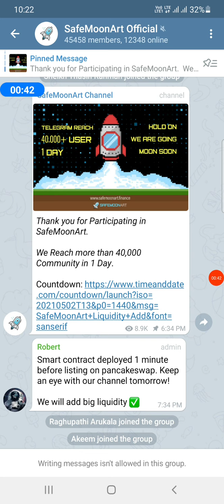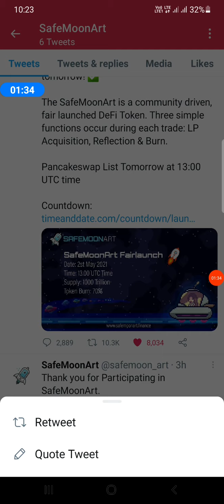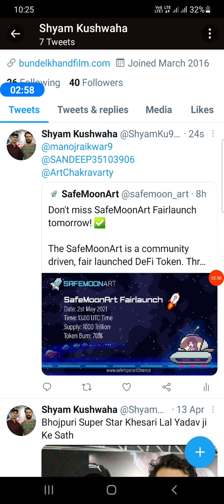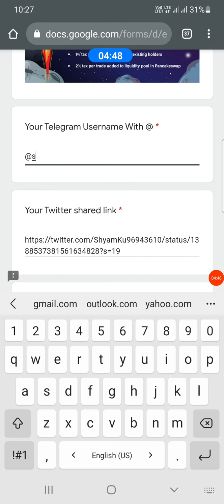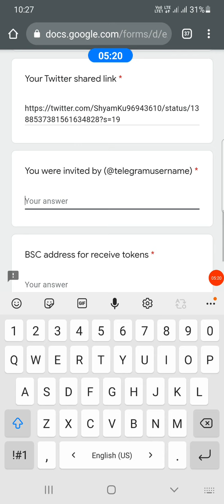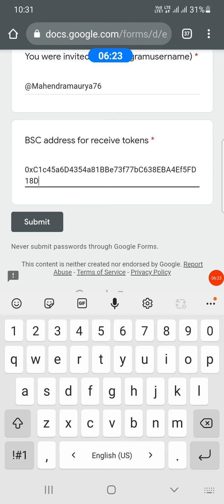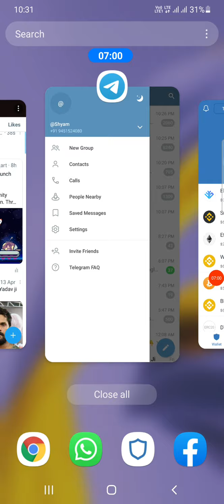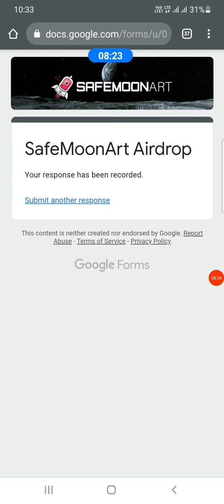Safemoonart.finance$100k Free Airdrop Trust Wallet 250 millions coin Airdrop @business ki duniya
invited username = @Shyam

#$100Kworth
Business Ki Duniya